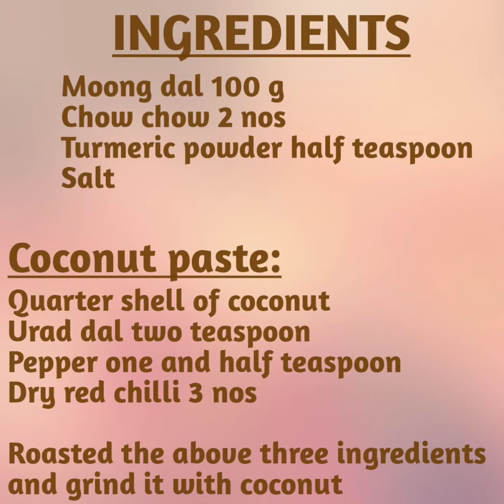Porutcha kootu...பொருட்ச கூட்டு..brahmin style kootu...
Watch my channel and do best in cooking then tongue of the people who taste your receipe will become slave to your tasty cooking